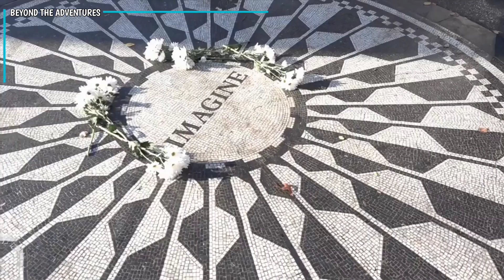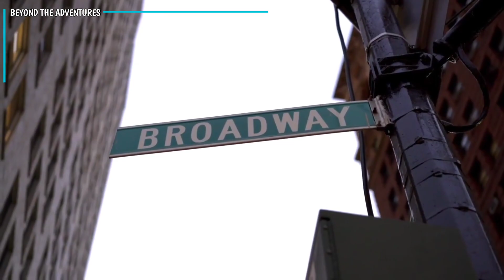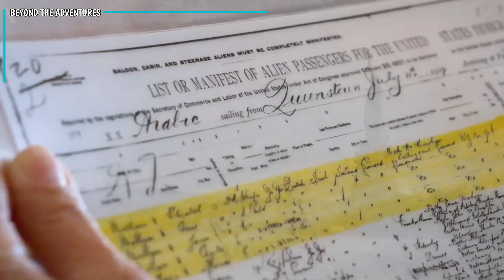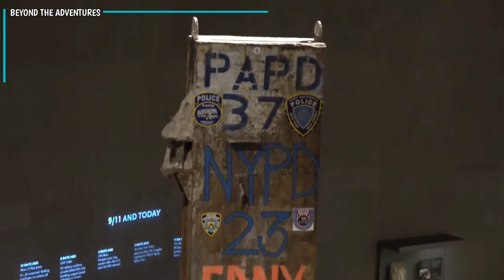Top 10 Places to Visit in New York City - Top NYC Destinations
In this video, we'll be counting down the top 10 must-visit places in NYC. In this video, we will take you on a journey through the city's most iconic landmarks, including the Statue of Liberty, Empire State Building, and Central Park. We will also explore some of the lesser-known hidden gems, such as the High Line, the Brooklyn Bridge, and the Whitney Museum of American Art.
Whether you're a first-time visitor or a seasoned traveler, New York City has something for everyone. From iconic landmarks to hidden gems, we'll show you the very best this bustling metropolis has to offer.Join us as we explore the top 10 places to visit in New York City, capturing the essence of this incredible city. Whether you're planning a trip or simply want to experience the wonders of NYC from home, this video is your ultimate guide to the Big Apple.
Please make sure to check the latest travel guidelines and restrictions before planning your visit to New York City. Stay safe and enjoy your adventure in the Big Apple!